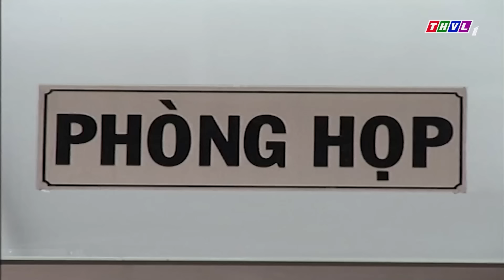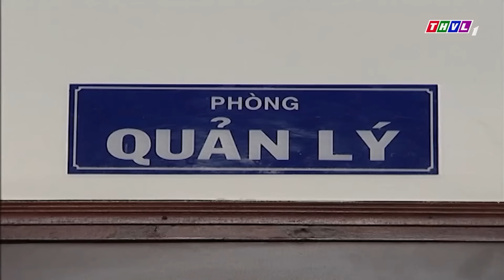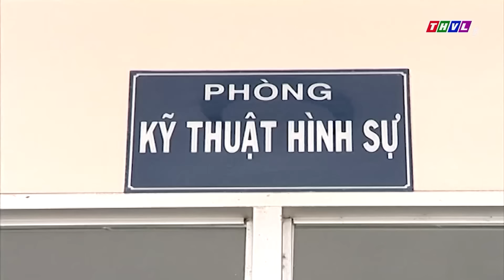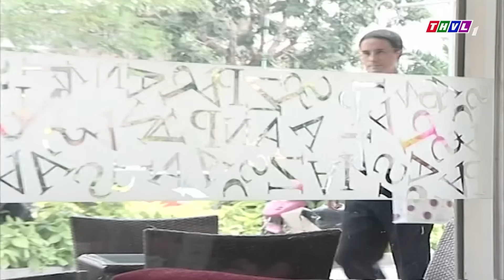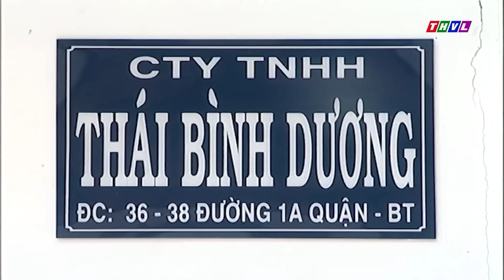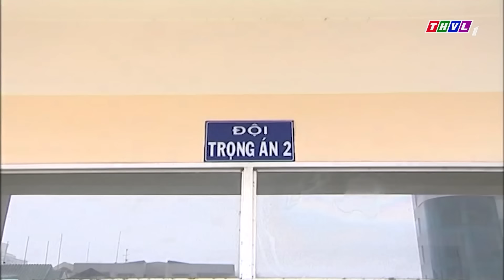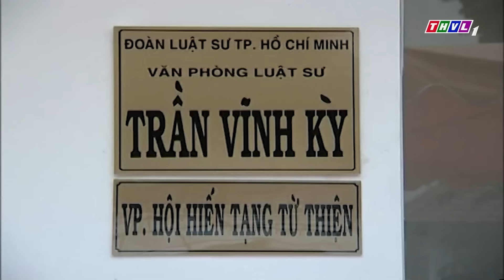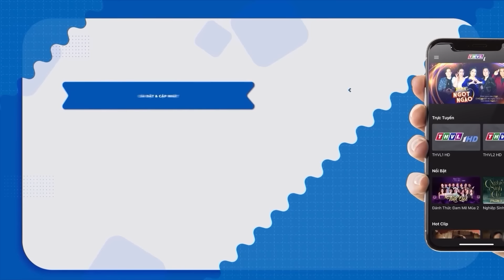ĐỊNH MỆNH ÉO LE | Phim Ngắn Việt Nam 2024 | Phim Ngắn Việt Nam Mới Nhất 2024 | Review Phim